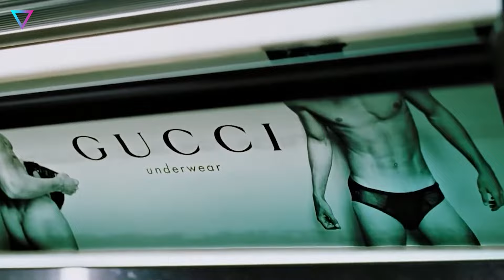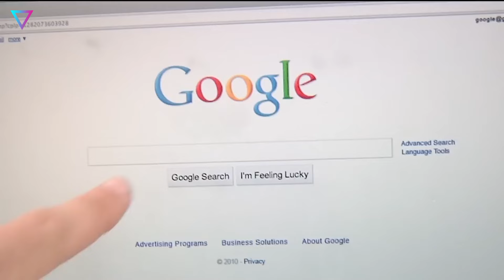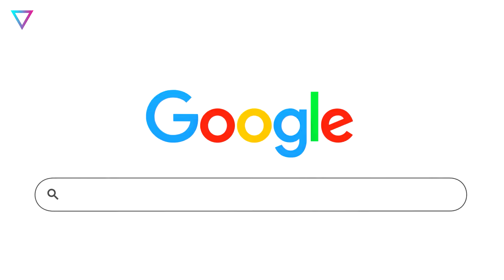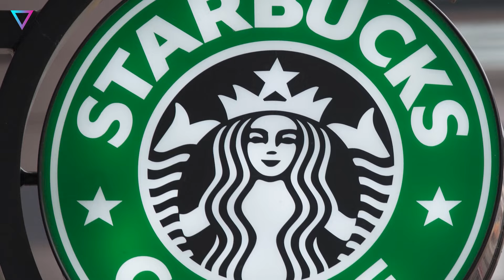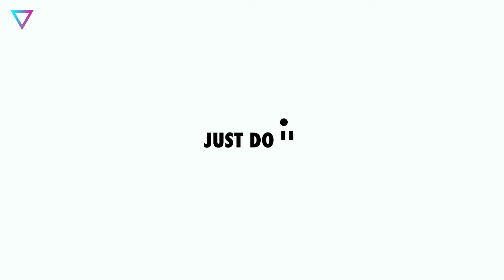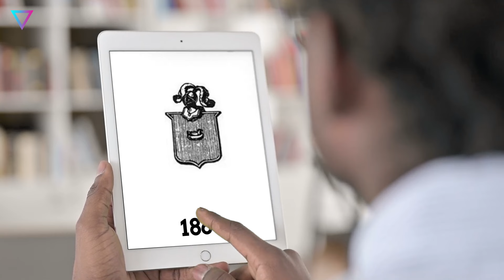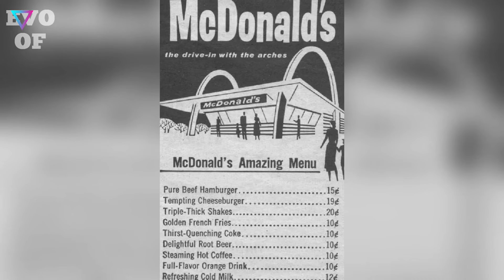▽ Известные логотипы как они появились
В этом видео мы поговорим о создании логотипов самых знаменитых брендов и узнаем, каким образом они пришли к своему узнаваемому облику. Мы расскажем вам о самых удивительных и захватывающих моментах, которые легли в основу создания этих символов успешных брендов.
00:00 | Вступление
00:47 | Gucci
02:00 | LG
03:24 | Google
04:53 | Starbucks
06:15 | Toyota
07:36 | Chupa Chups
08:47 | Nike
10:10 | Nestlé
11:25 | Apple
12:31 | McDonald’s

Если понравилось это видео, то скорее смотри что еще есть интересного на канале Фактограф: